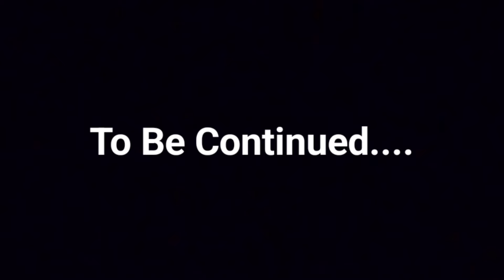Appalachian Trail Thru-Hike 2024 | Day 12 | Up, Up and Away out of the NOC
A very wet soggy warm swampy day of climbing leaving the NOC...but it didn't "dampen" 😁 my spirits. A great day of climbing and conquering.  Onward and Upward.

If you would like to help out monetarily which helps resupply, lodging, permit and emergency costs while on the trail...here is the link for that. Thank you for your support. It is extremely appreciated.